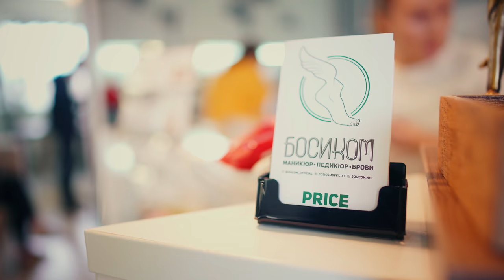MOMPRENEURSHIP, HOW TO OPEN YOUR BEAUTY SALON? | 10,000 ORDERS ON FIVERR | DayWithVas 011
Today I am going to visit my sister who successfully launched her beauty salon last year. She would share tips, tricks and how other moms could also potentially start their own business. But this concept could be applied for any business.

We are also going to celebrate 10,000 orders on Fiverr Platform!!! We did it!

ABOUT ME:
Vasily started his entrepreneurial journey as a young professional in 2015 on Fiverr.com platform as the freelancer. At that time he was attending US University and also playing on the tennis team for Division I NCAA. He always wanted to start his own hustle with freelance and it took him few years to find his passion for Social Media. He has started to connect with potential businesses and run Instagram for them. In 2 years he was able to become Top Rated Seller on Fiverr platform and turn his freelance hustle into a full-time business and currently, he has a team with several people and more than 10000 orders completed for thousands of companies.